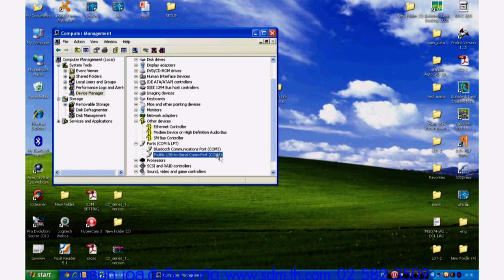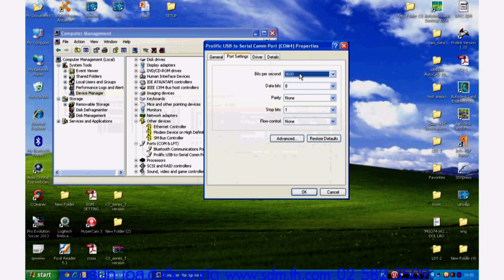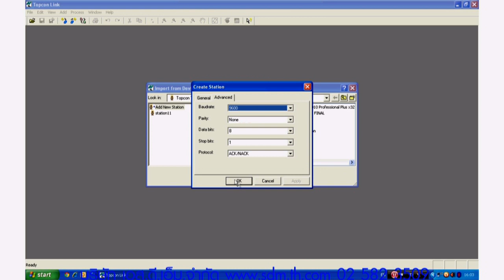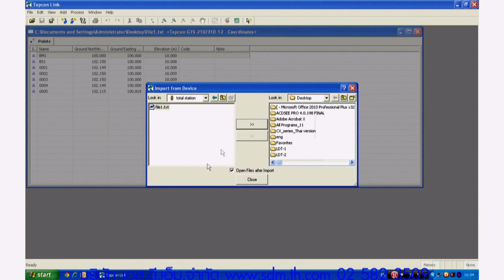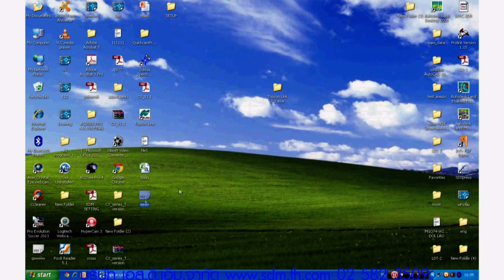การใช้งาน GOWIN TKS202 และ CYGNUS Part 10 การตั้งค่าการโหลดในตัวกล้อง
โดยบริษัท เอส.ดี.เอ็ม.จำกัด 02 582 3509